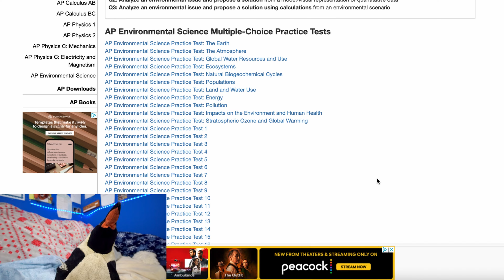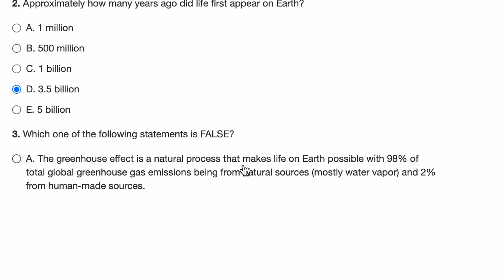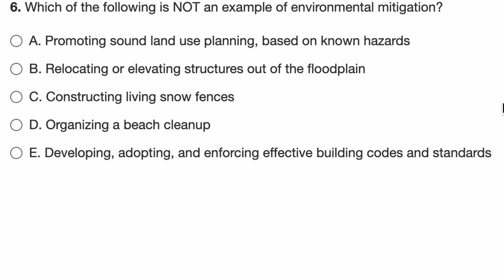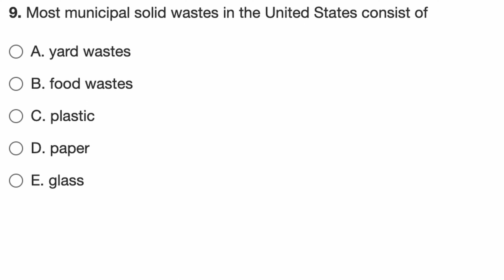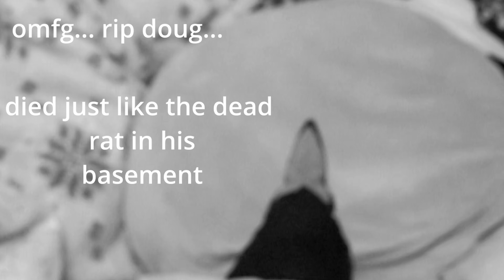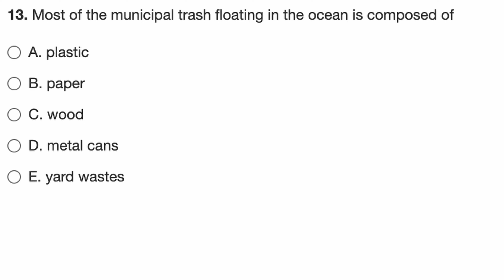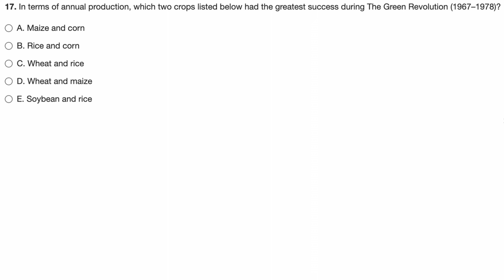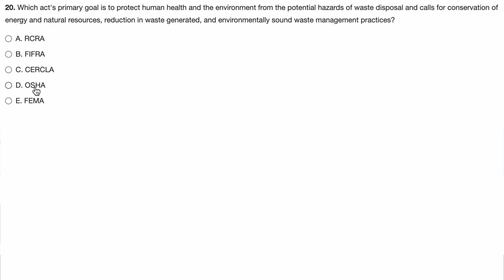facing my fears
it is time that i face my fears and fuck up that ap environmental science exam